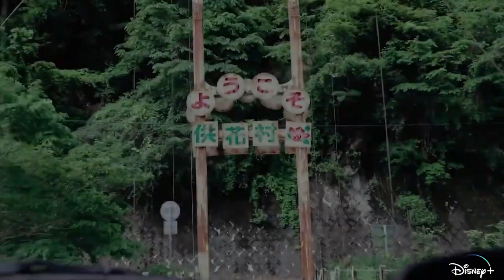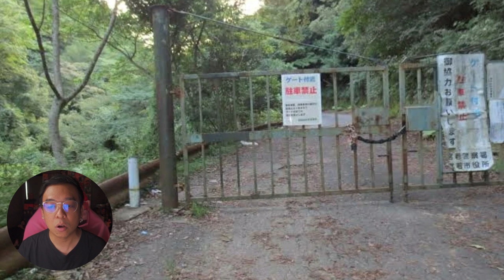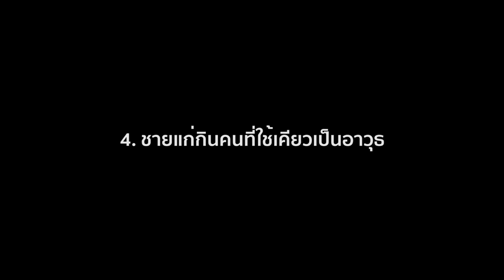หมู่บ้านกินคนมีอยู่จริง? ต้นแบบของ GANNIBAL [ หนอนหนังเล่าให้ฟัง ]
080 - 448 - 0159